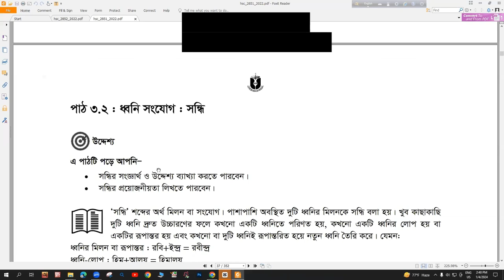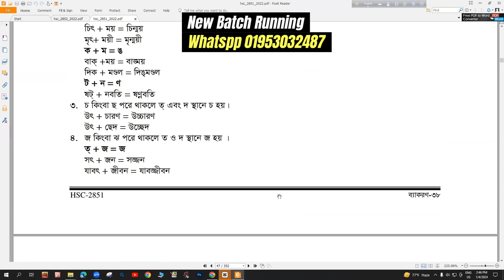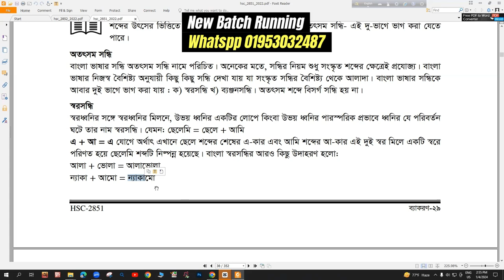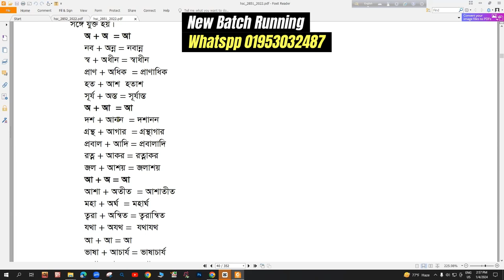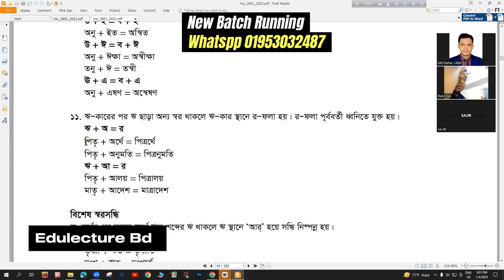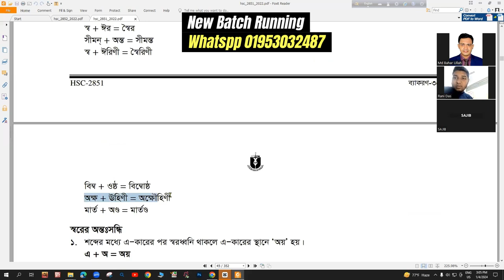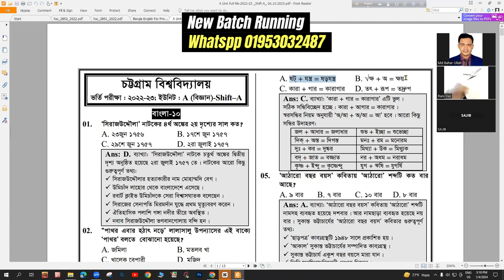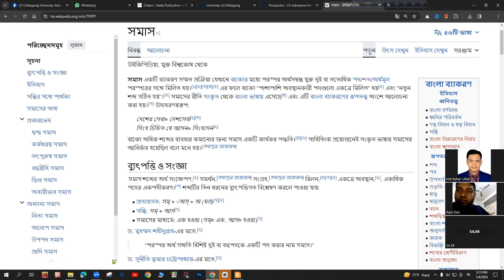Bangla Class - 4 | CU Admission Test Batch 2024 | Chattogram University Admission Test 2023-24